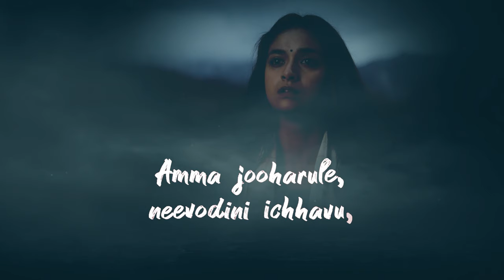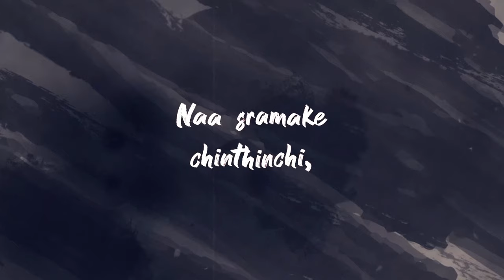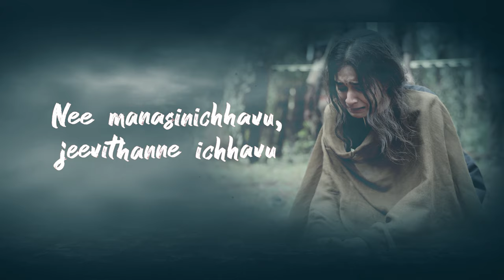Penguin (Telugu) - Thalli Lyric | Keerthy Suresh | Santhosh Narayanan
Amazon Presents
Movie – Penguin (Telugu)
Song - Thalli
Cast – Keerthy Suresh, Linga, Madhampatty Rangaraj
Writer & Director – Eashvar Karthic
Lyrics – Velidhandla
Singer – Anand Aravindakshan, Santhosh Narayanan
Producer – Kaarthekeyen Santhanam, Sudhan Sundaram, Jayaram
Co-Producer – Kal Raman, S. Somasegar, Kalyan Subramanian
Associate Producer – Pavan Narendra
Production Company – Stone Bench Films and Passion Studios
Executive Producer – Ashok Narayanan M
Cinematography – Kharthik Palani
Editor – Anil Krish
Art Director – Sakthee Venkatraj .M
Costume Designer – Pallavi Singh
Stunts - PC
Sound Design & Mix – Thomas Kurian
Production Co ordinator – R. Rajkumar
Production Executive – kovai V.Vijaya Kumar
Production Manager - Chelladurai
Marketing Head – Senthil Murugan
PRO - NIkkil
Stills - Dinesh
Designs – Aswinchandar
Now Streaming on Amazon Prime